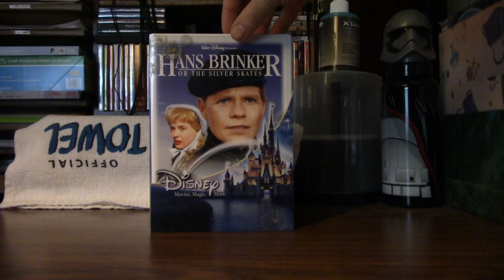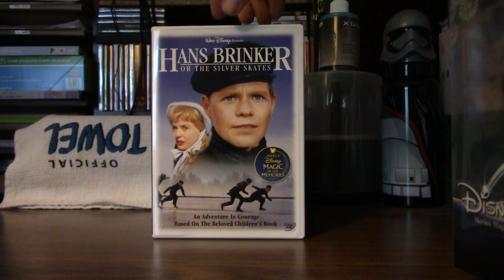Hans Brinker Or The Silver Skates (1962)